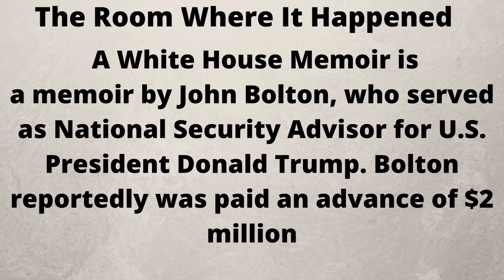The Room Where It Happened Book by John Bolton and five points about it|Exact Five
The Room Where It Happened: A White House Memoir is a memoir by John Bolton, who served as National Security Advisor for U.S. President Donald Trump. Bolton reportedly was paid an advance of $2 million